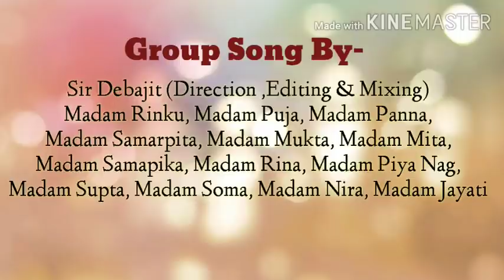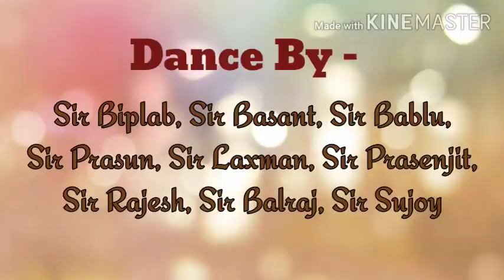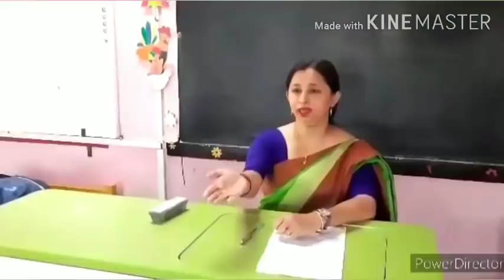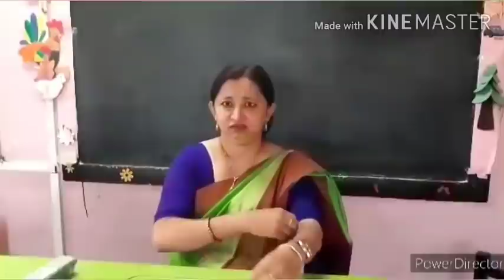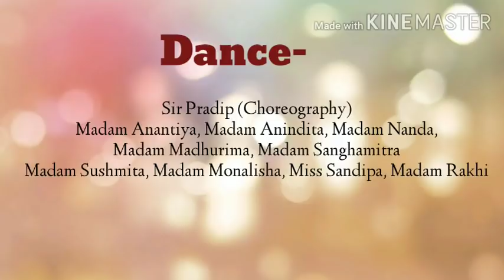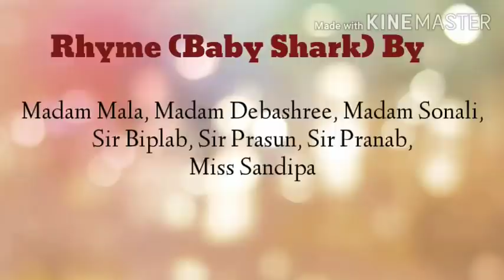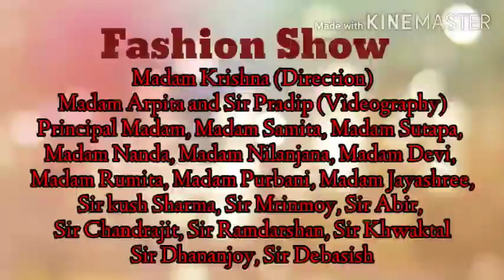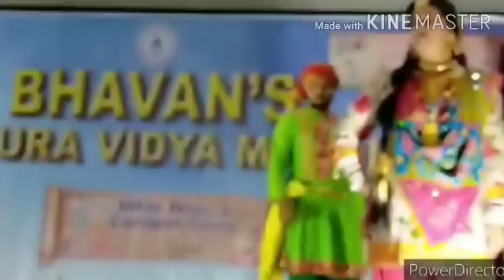Happy Children's Day ❤️||BTVM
Our children are our asset, happy Children's Day, teachers performing for children ❤️❤️